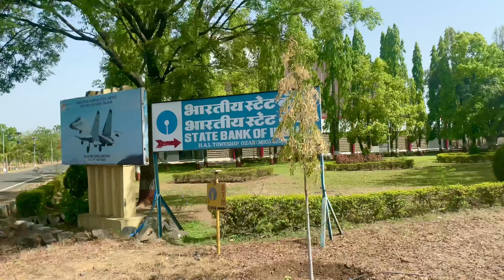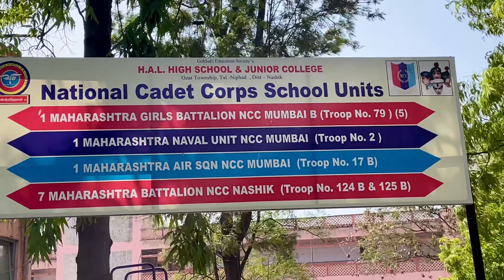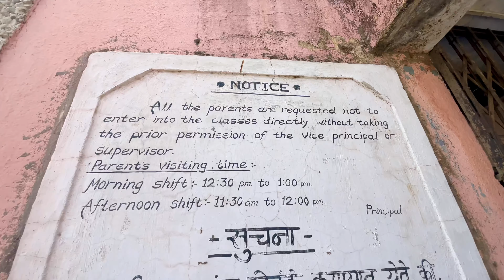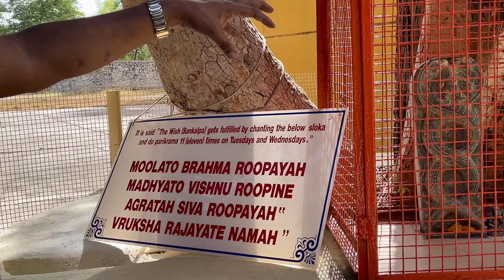HAL Nashik Ojhar | HAL Township Nashik